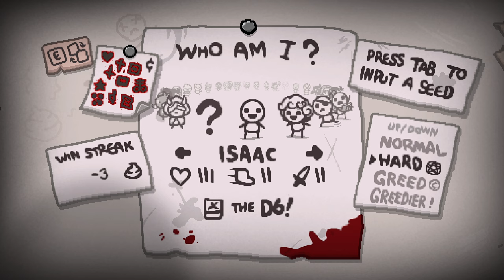SETTING UP SHOP EVERYWHERE TO GET OP!! - Modded Binding of Isaac Repentance - Part 319